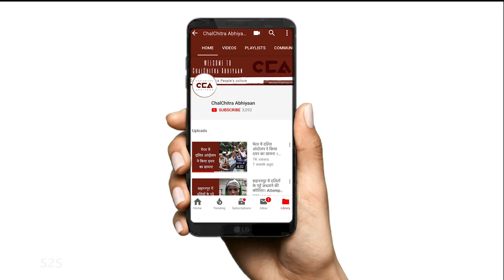लॉकडाउन में बर्बाद हुए बुनकर मज़दूर | Handloom Weavers Ruined after Lockdown - A CCA Report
उत्तर प्रदेश में ख़राब हालात में है बुनकर मज़दूर । लॉकडाउन ने छोटे बुनकर मज़दूरों की कमर तोड़ कर रख दी । बुनकर मज़दूरों तक नही पहुँच रही विभागीय मदद ।

चलचित्र अभियान की एक रिपोर्ट|

टीम- विशाल स्टोनवॉल, शाक़ीब यामीन रंगरेज़, सुंदुस इद्रीसी, अनस अली

Handloom weavers are in bad condition in Uttar Pradesh. During the lockdown and even after, government help has not reached the weavers due to which they are facing extreme financial problems.

Crew- Vishal Stonewall, Shakib Yameen Rangrezz, Sundus Idreesi, Anas Ali